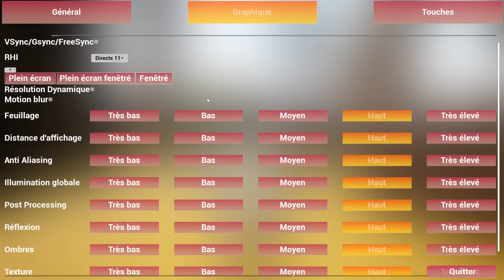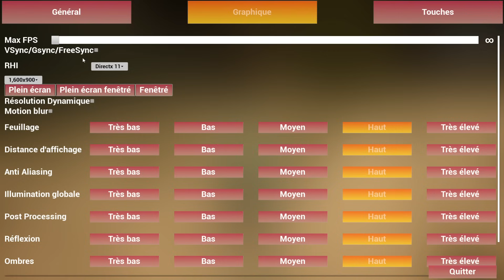VOD - Laink et Terracid // Mad Way